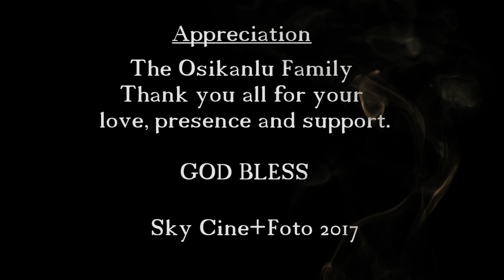Shola Oshikanlu Reception 2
Shola Oshikanlu 40th  birthday